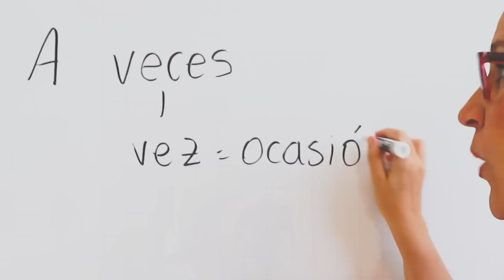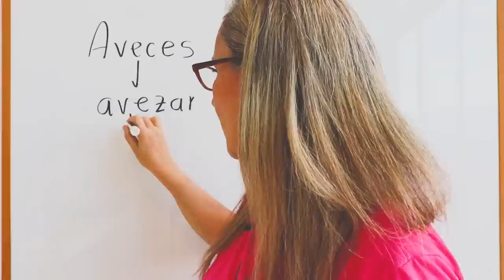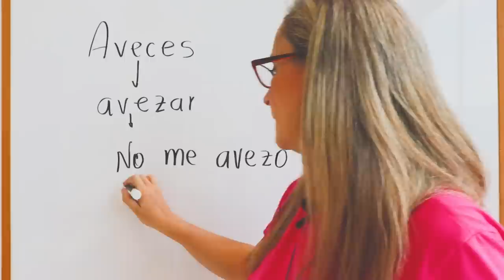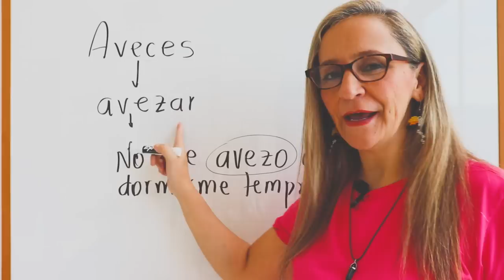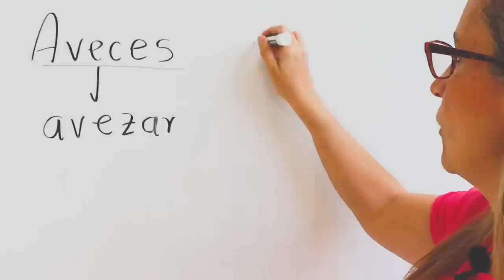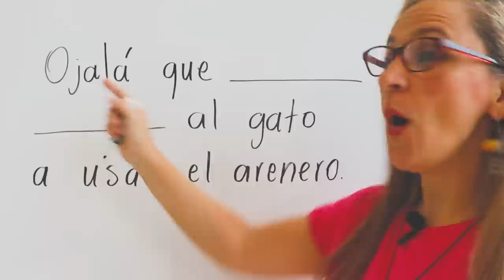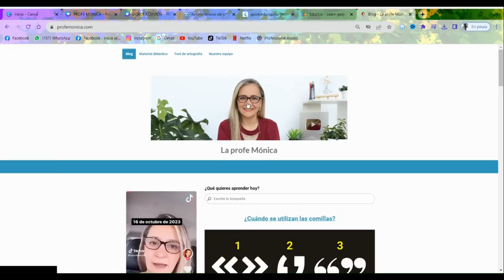Escriba "aveces", ¡no está mal!